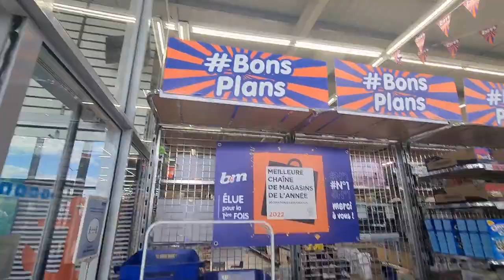عائلة نزيهة كتشارككم هاد اللحظة❤️ لتخلطوا علينا جميع المشاعر😭مشينا شرينا وأسية وجدت كلشي لخوتها🤲❌️